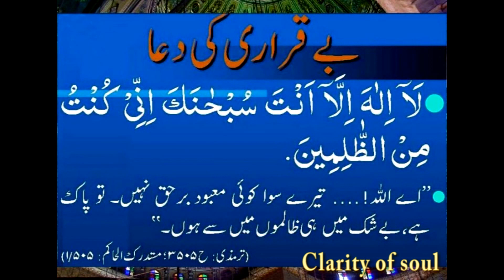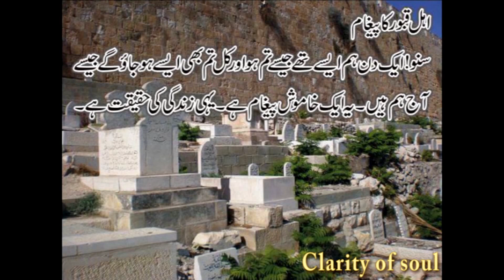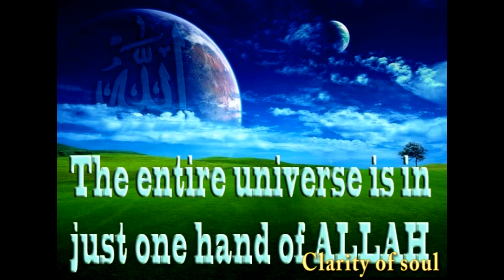Darood Sharif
Video edit by Clarity of soul.